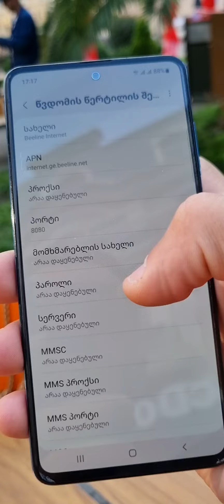როგორ ავაჩქაროთ მობილური ინტერნეტი?